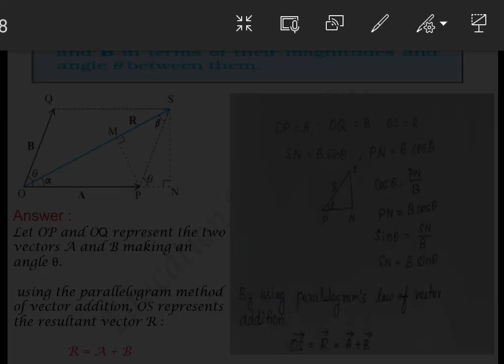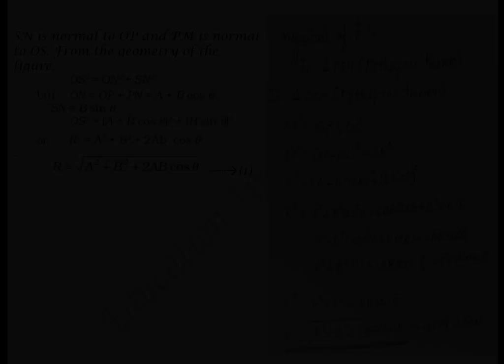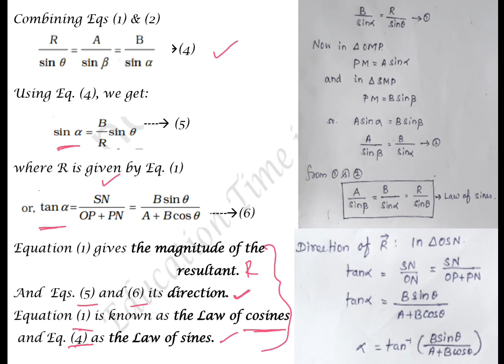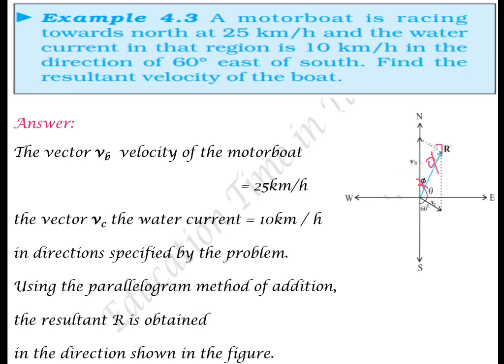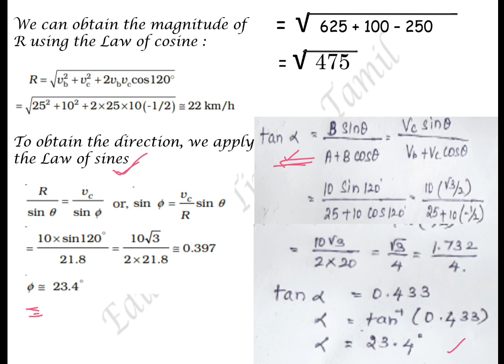CBSE Class 11 Physics in Tamil Chapter : 4 Motion in a plane Part 7: Example 4.2 & 4.3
Pdf of this video for reference click above link ☝️